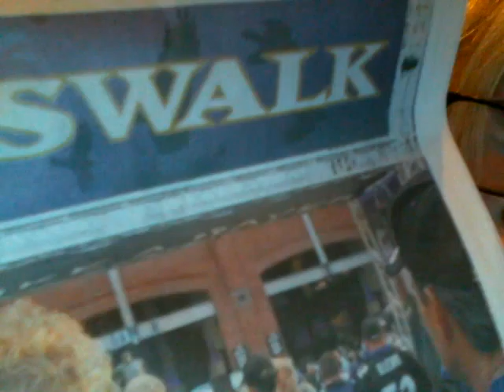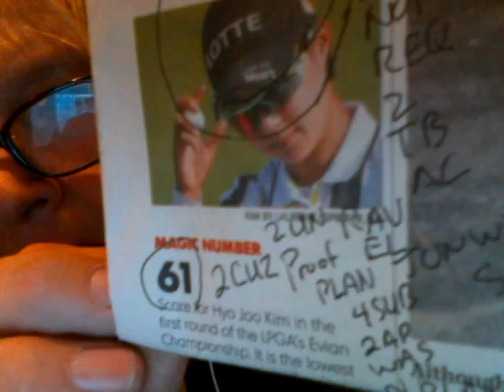My REPORT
CIA NEWS AP
Yeah something like that.  They you lie in WHEEL and threaten to hurt you.